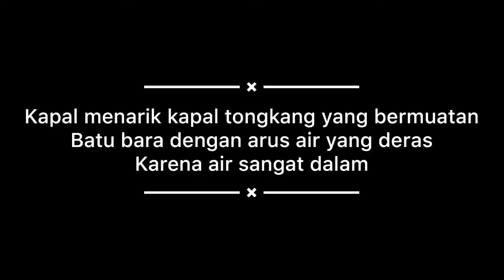Kapal menarik kapal tongkang bermuatan batu bara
Beberapa kapal menarik kapal tongkang yang bermuatan batu bara di sungai yang dalam dan begitu deras sehingga memelurkan beberapa kapal untuk menarik dan mengendalikan nya agar aman tidak terkena jembatan yang ada di sungai